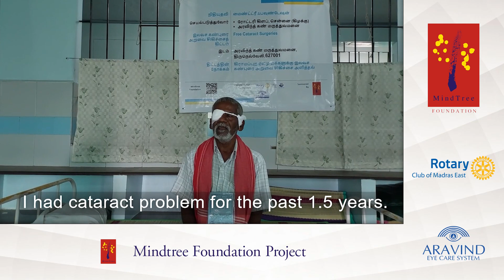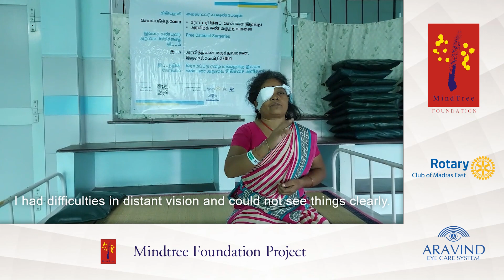Mindtree Foundation Project 06 Oct 2022 RCME-Aravind Cataract Surgeries